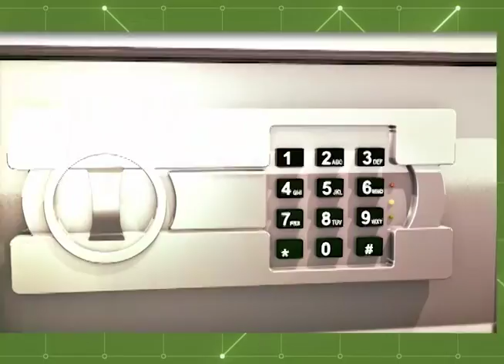Queda na produção de Cupuaçu preocupa Agricultores em Presidente Figueiredo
03º BLOCO AGORA 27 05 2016 - Queda na produção de Cupuaçu preocupa Agricultores em Presidente Figueiredo